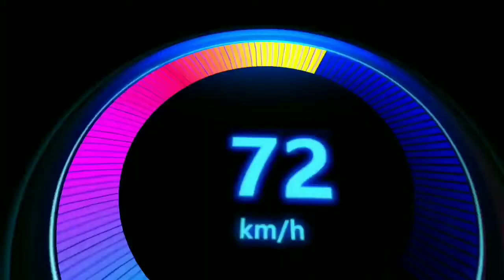Let's Speed 2 gameplay